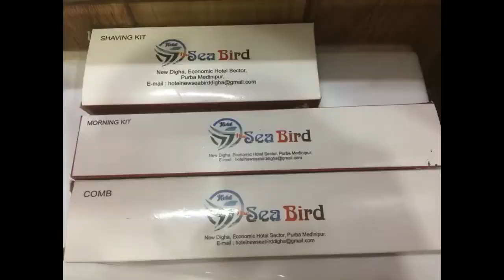Bike ride to Digha | apache 200 | pulsar 220 | Diamond Harbour to Digha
Rakesh,soumya and I suddenly planned for weekend digha trip for 2 days on our bikes,